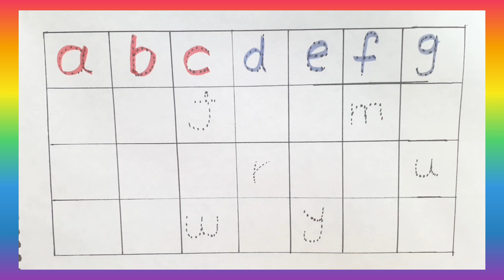A for Apple/B for Ball/kids Video/preschooling Video/abc For Kids/Alphabet#tolddlers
🌈Learn the alphabet without a teacher🌈
🖍pre-learning Alphabet English🖍
Kids Video
Preschooling Video
abc For Kids
Alphabet
ABC
A B C
abc
a b c
abc Song
abc Songs
ABC Song
abcd rhymes
Capital Alphabet
abc Phonibcs Song
abc Song Phonic
Alphabet
Alphabets
Phonics Song
Pre-schooling Video
Coloring and Drawing Alphabet
Pre-k Learning Video
Numbers
Number
123
Numbers Name
Numbers Song
Numbers game
Number for Kids
Learn the alphabet with songs🎵🎶
 without a teacher Learn the English alphabet easily and by repeating 📚and drawing 🎨Learning the alphabet, geometric shapes, colors and numbers without any difficulties or problems with poems, cartoons and games on the Shey Play English channel
🙋🙋‍♂️Welcome to the Shey Play English channel. The Shey Play English channel is the best channel in the field of teaching colors, alphabets and numbers to children in a safe and very beautiful and attractive environment with very happy videos. Please subscribe to the  Shey Play English channel and hit the bell to be informed about the latest trainings of the channel If you are looking for the best channel for education and entertainment for your children, the channel is a suitable option for your children👩‍🏫👩‍🏫
Pre-school Alphabet English
abc
ABC
abcd
abc song
abcd song
Songs
Song
Phonics Song
Kids Song
Song For Kids
nursery
Rhymes
Lyrics
Phonics
toddlers
Numbers
geometric shapes
Shapes
Colors
abc rhymes
Alphabet
Phonics Song
abcd video
abcd movie
abcd for kids
Coloring
Preschool
Preschool Learning
Kid
Kids
Children
babies
baby
Child
Entertainment
Learning English
Educaitional Video
Kids rhymes
Learning For Kids
Nursery Learning
Learn abcd
A to Z
education Song
Learn Phonics
abcdefgh
abcd,
abcdefu,
abcd song
abcdefghijklmnopqrstuvwxyz
abcdefu lyrics
abcdefg
abcdefu clean version,
abcd for kids
abcd rhymes
abcd abcd
abcd cartoon
abcd movie
abcd video
abc alphabet
abcd any body can dance,
abcd a to z
abcd app
a abc song
a abcd rhymes
a abcd efg hijk
a abcdef you
,abcd brush your teeth song lyrics,
abcd baby song
abcd batao
abcd band
bacchon ki abcd
ab
abcd in english
a to z alphabets abcd
Learn how to write A to Z Alphabets abcd
Learn how to write alphabets a to z an abcd in english
best way to learn abc in english at home for kids
abcd for kidds
abcd drawing
fillow the dotted line
Follow the alphabet
Follow the alphabet dotted line
write alphabet
abc song
abcd
abcd song
abcddefg
Fancy kids school
Learning to write the alphabet
A great way to learn the alphabet that really works
abcd song
abcdefghijklmnopqrstuvwxyz
abcdefu lyrics
abcdefg
abcdefu clean version
abcd band
Learn the alphabet easily without a teacher
Enjoyable coloring and easy learning of the alphabet in 3 minutes
Color easily and learn the alphabet
Interesting game to learn the alphabet that really works
Do you want to learn the alphabet, watch this video
An exercise that only clever children do to learn the alphabet
Learn coloring easily without a teacher
Learning the alphabet for children in 5 minutes
Teaching the alphabet
Learn the alphabet and numbers in attractive and beautiful ways
Children's alphabet learning
Children's learning
Learning the alphabet
Alphabet coloring
How to write the alphabet